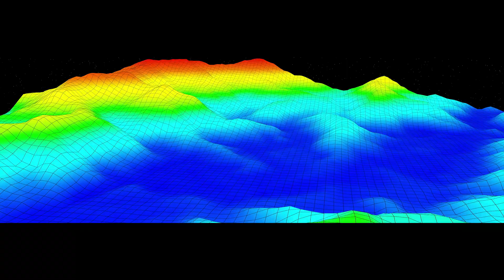AWS Startup Stories: Coastal Carbon | Amazon Web Services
AWSStartup Coastal Carbon is revolutionizing environmental conservation through artificial intelligence and the cloud.

Co-founder and CEO Kelly Zheng introduces Coastal Carbon’s innovative approach to processing thousands of petabytes of historical satellite data in order to create a digital twin and foundation model of the natural world—all in the name of coastal ecosystem restoration.

Why AWS?